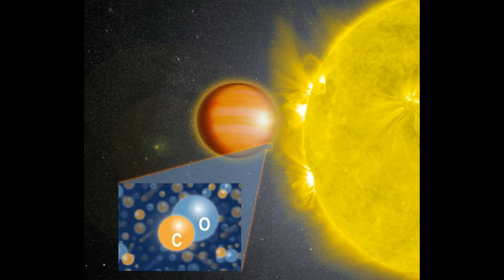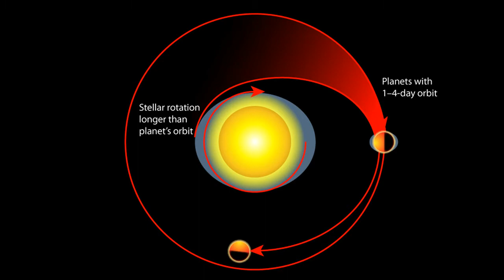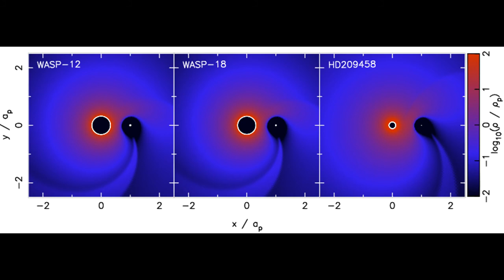Wasp-18b nuevo planeta gigante descubierto desconcierta a la NASA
Exoplaneta Wasp-18b descubierto recientemente desconcierta a los astrofísicos por su anómala atmósfera y cercanía inusual a su estrella, además de la combinación de gases en su estratosfera. Esta a 25 años luz de la tierra.